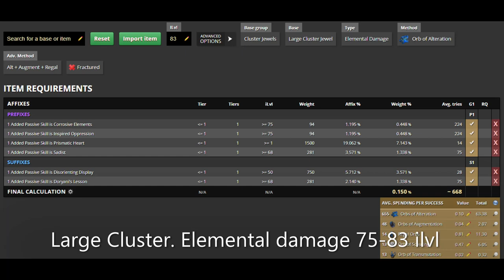[Craft Strategy] Made 12 Divine orbs pure profit in 30 minutes with autocraft in PoE 3.19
Auto craft strategy with alts + augs + regals. Actual for 3.19. In this video I will show how I made 12 divine orbs in 30 minutes. Large cluster elemental damage base.

0:00 Disclaimer
0:07 What we will craft
0:17 Preparation for craft
0:46 Auto craft. x8 video speed
4:01 Craft results. Price check and calculate profits
4:30 End